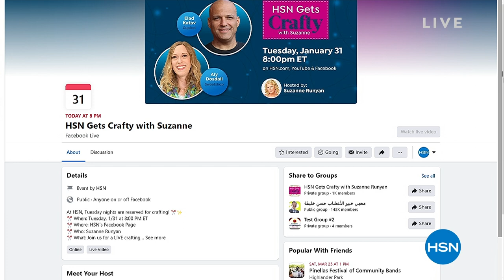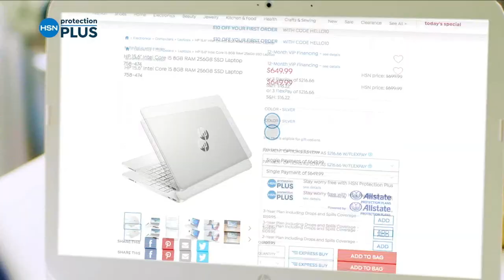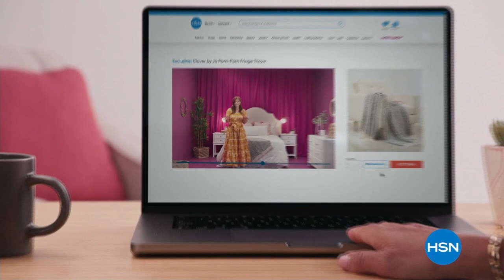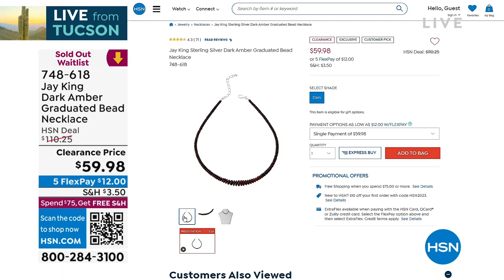HSN | Mine Finds By Jay King Jewelry - Live From Tucson 01.31.2023 - 03 PM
Journey to the Tucson Gem Show LIVE with Jay King and discover all-new global jewelry treasures.